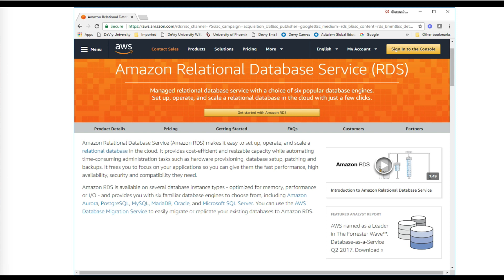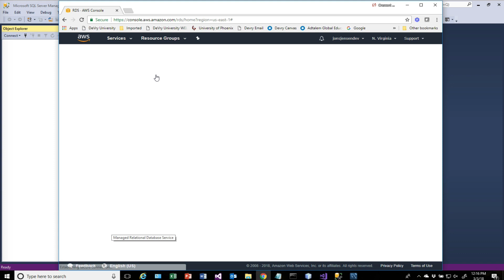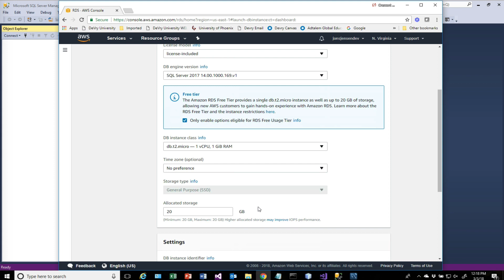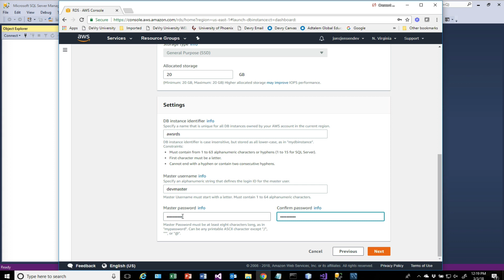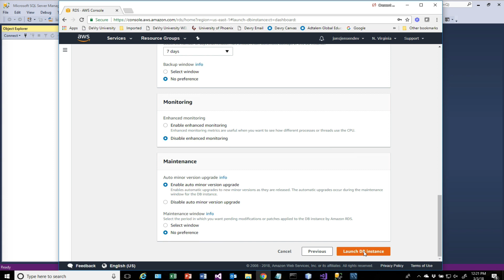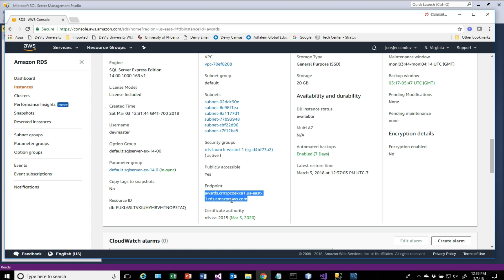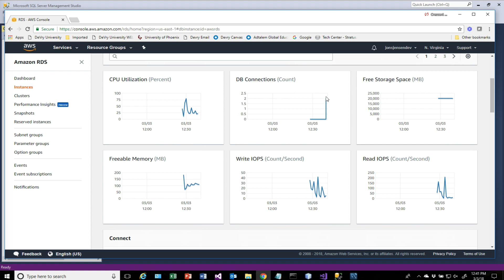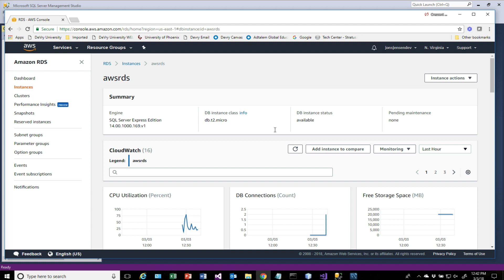Install AWS RDS - Microsoft SQL Server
This video will show you how to create a SQL Server Instance running in AWS using AWS RDS.